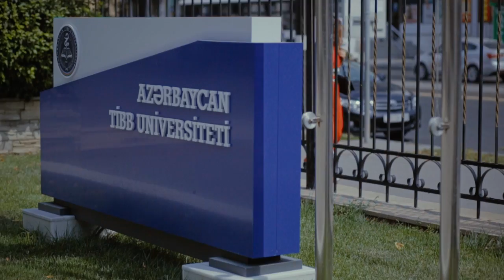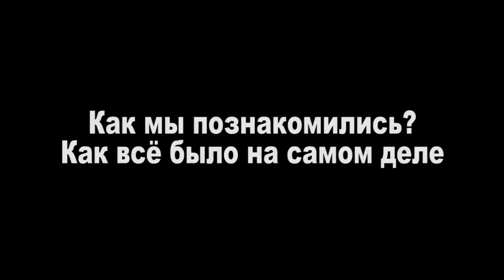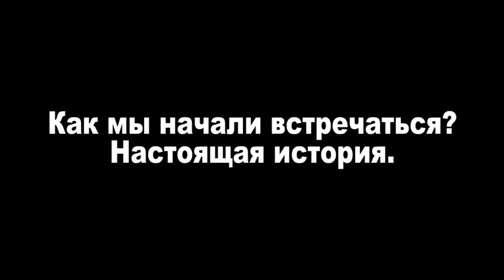Sabir & Shebnem love story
video by ALVIN MAHMUDOV
location: Azerbaijan